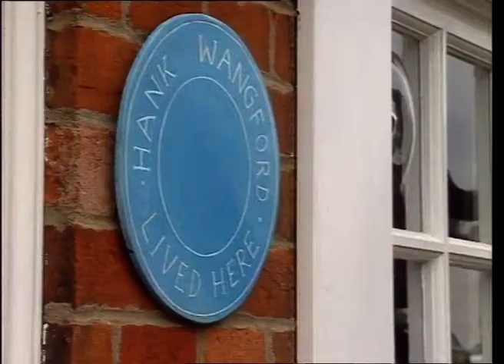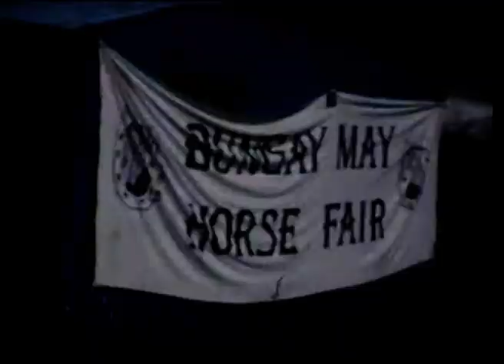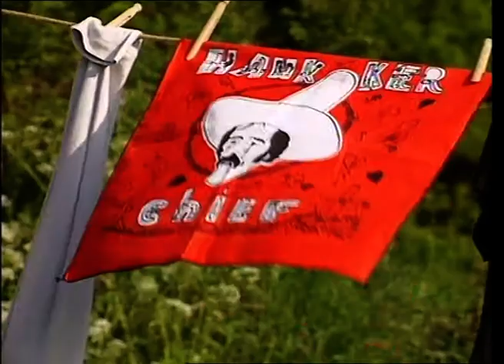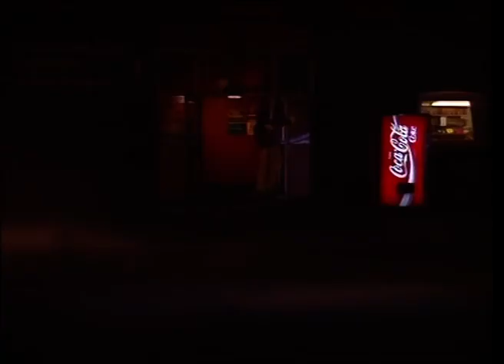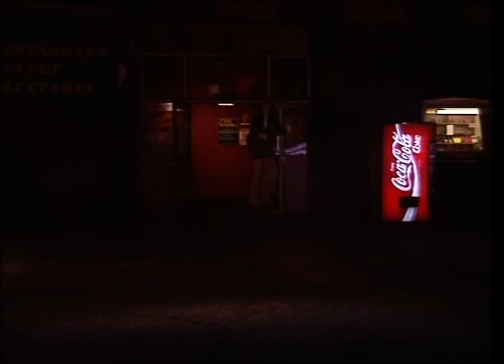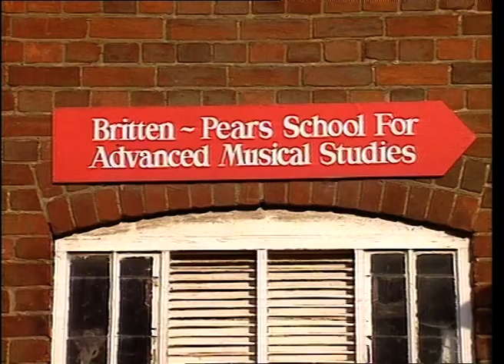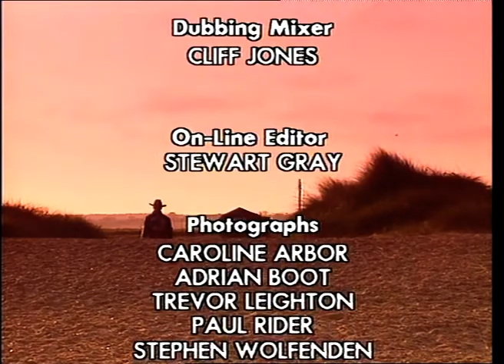COWBOYS STAY ON LONGER HANK'S SUFFOLK ROOTS directed by ROGER DEAKIN 1993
The late Roger Deakin, pioneer of wild rive r swimming and author of Waterlog, made this lyrical film about Hank Wangford's origins in Suffolk. We go with Hank to his village birthplace Wangford itself, to Wenhaston Church to hear the local choristers singing Hank's Jogging With Jesus, to East Anglian C&W clubs, to Southwold beach where Hank alone sings Slipping Whisky, to a hippie gypsy encampment and to Snape Maltings home of the Aldeburgh Festival for a moving version of Hank's classic hippieshit song Anyway accompanied by the all-girl string section of the Suffolk Youth Orchestra.